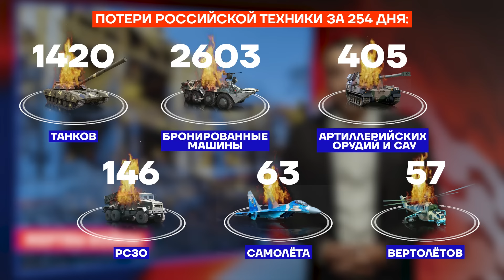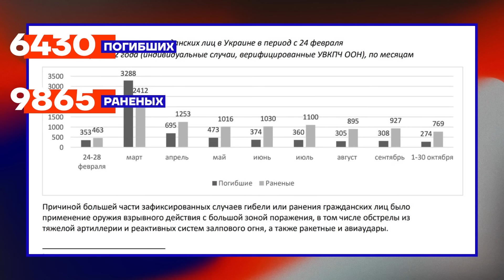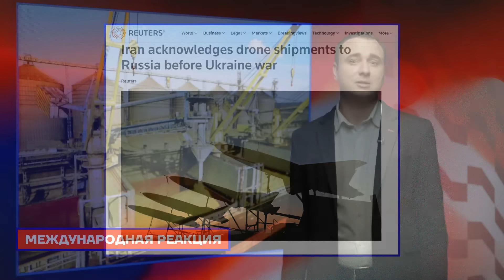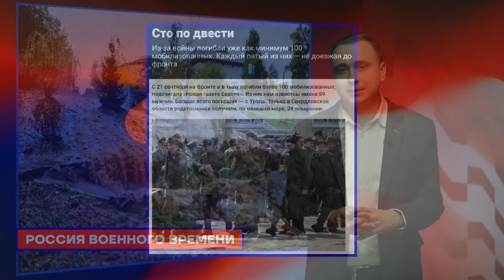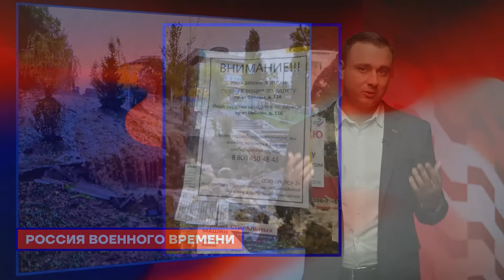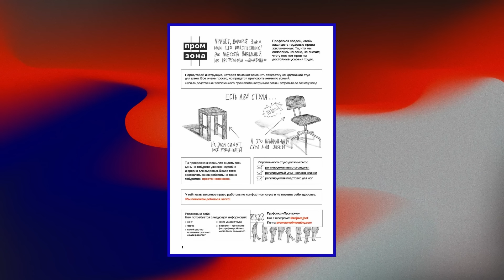Военное положение от Жданова. 500 мобилизованных погибли в одном бою (2022) Новости Украины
Каждую субботу на канале "Популярная политика" — Иван Жданов подводит итоги недели. Интенсивность российских атак выросла втрое, но украинцы держат Херсонский фронт под огневым контролем и сумели атаковать корабли Черноморского флота. В одном из боёв погибли сразу 500 мобилизованных. Сегодня разберемся, почему так произошло, какие потери понесли обе стороны и какие вообще перспективы у российской армии перед наступлением зимы. Эрдоган унизил Путина, ВСУ получают всё новое оружие, но есть и страны, которые поддерживают Россию. И пока Медведев борется с Сатаной, мобилизованные пытаются получить обещанные выплаты и выжить ещё до отправки на фронт. Наша «Сирена» нашла невероятный проект распила миллиарда рублей, а Алексей Навальный борется за права россиян даже в тюрьме. В кадре: директор ФБК Иван Жданов.  Авторы программы: Ян Матвеев и Владлен Лось.